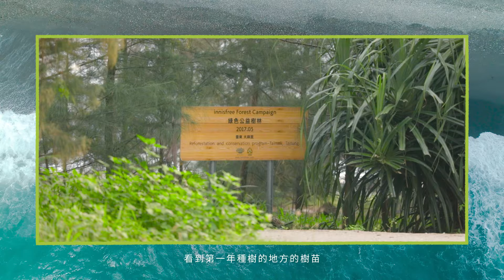innisfree 2022台灣綠色公益樹林🌳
綠色公益樹林 援救美麗海岸線 feat.台東林務局

你知道嗎？台灣東海岸以每年4公尺的速度後退中...
比起海波塊，海岸保安林更有效防範海岸侵蝕與海水倒灌問題

innisfree於2012年起，在世界各地發起綠色公益樹林的植樹運動🌳
並於2017年開始與台東林務局攜手合作，栽種樹苗為地球降溫
綠色公益樹林活動今年已經是第6年，為台灣東岸累積種植40,000棵樹苗！

來聽聽在innisfree工作的我們，對於綠色公益樹林的分享與感受吧💚

innisfree 台灣綠色公益樹林 Green Forest Campaign

🌱2017年 台東太麻里 種植一萬棵樹 Taitung City, 10,000 trees

🌱2018年 台東池上鄉 種植一萬棵樹 Taitung City, 10,000 trees

🌱2019年 台東成功鎮 種植五千棵樹 Taitung City, 5,000 trees

🌱2020年 台東知本里 種植五千棵樹 Taitung City, 5,000 trees

🌱2021年 台東建農里 種植五千棵樹 Taitung City, 5,000 trees

🌱2022年 台東知本海岸 種植五千棵樹 Taitung City, 5,000 trees